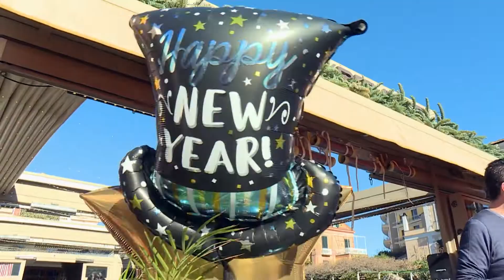Capri Hollywood 2021 Studio Aperto Dicembre 2021